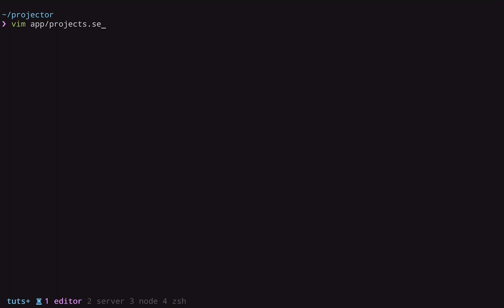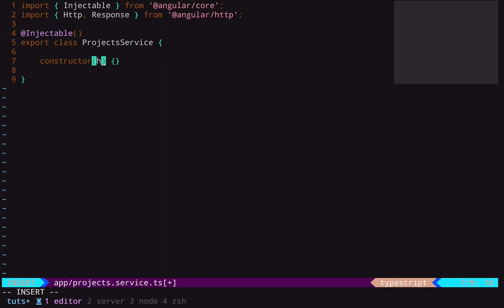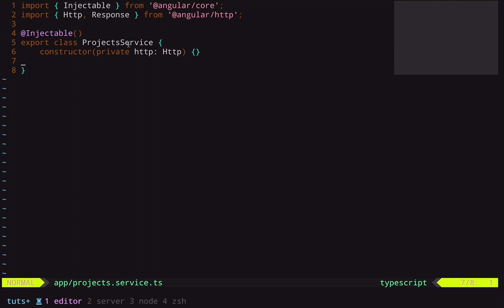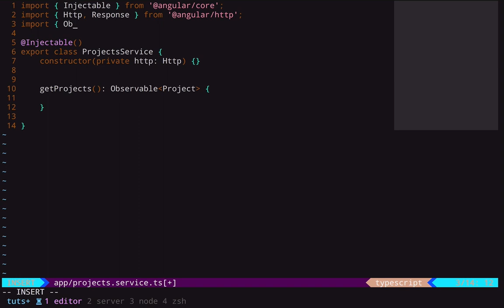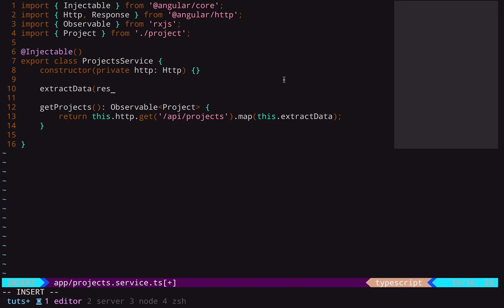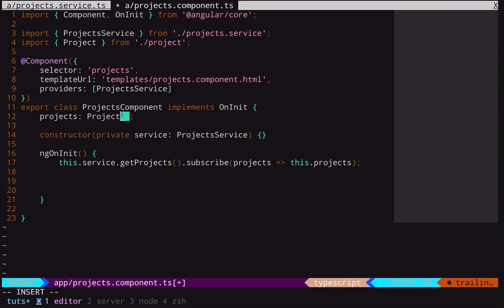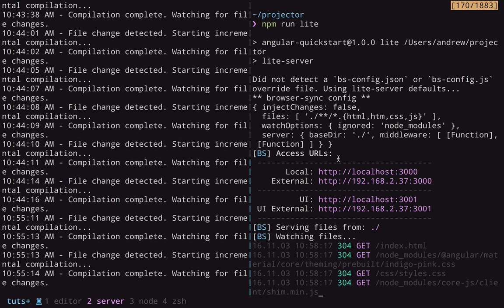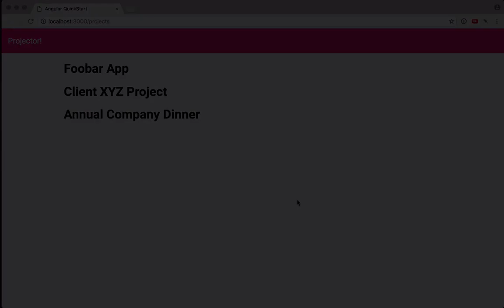How to Create a Project Service in Angular 2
Angular 2 is a powerful and feature-complete framework that you can use to build the best web apps. Built with TypeScript in mind, Angular 2 takes advantage of futuristic language features such as decorators and interfaces, which make coding faster and easier.

In this video from the course, Modern Web Apps With Angular 2, you’ll learn how to use Angular 2 to build a service which will interact with the server.

Note that in this video, we're building on code from earlier in the course, and you can find the full source code for the course on GitHub